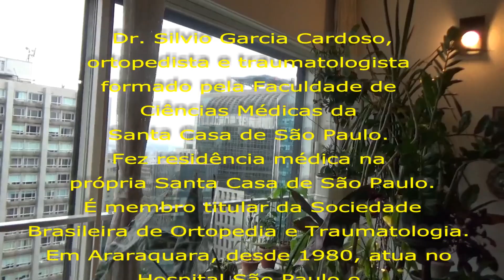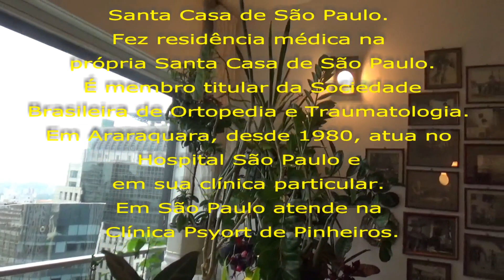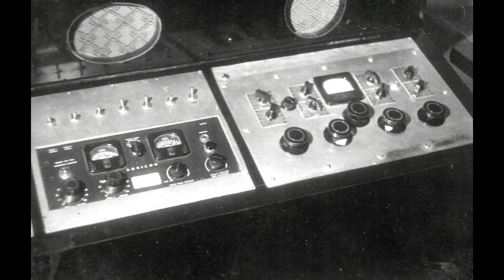20231025 Isabel Entrevista Dr Silvio Cardoso, Tratamento Osteoporose e Odontologia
Medicamentos que podem ser bons para a osteoporose e, ao mesmo tempo, ruins para o tratamento odontológico. Saiba!!
Página-site do Dr. Silvio Cardoso no Portal SAÚDE&LIVROS:
Dr. Silvio Garcia Cardoso, ortopedista e traumatologista formado pela Faculdade de Ciências Médicas da Santa Casa de São Paulo. Fez residência médica na própria Santa Casa de São Paulo. É membro titular da Sociedade Brasileira de Ortopedia e Traumatologia. Em Araraquara desde 1980, atua no Hospital São Paulo e em sua clínica particular. Em São Paulo atende na Clínica Psyort de Pinheiros.
Portal SAÚDE&LIVROS, 22 anos na Web, só informação ética.